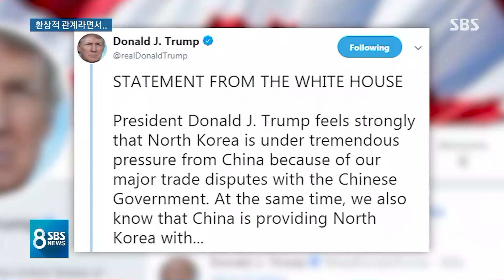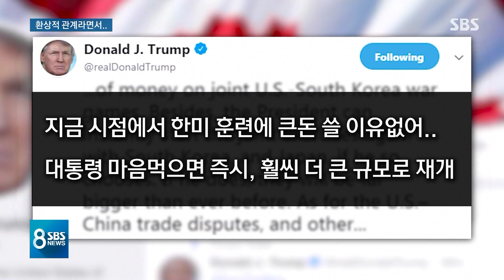"환상적 관계"라면서 "훈련 더 크게"…트럼프 속내는? / SBS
트럼프 미국 대통령은 당장은 아니지만 마음만 먹으면 한미 연합군사훈련을 예전보다 더 큰 규모로 재개할 수 있다고 밝혔습니다.
반면 김정은 국무위원장과는 환상적 관계라고 말했는데 상충하는 듯한 두 말이 어떤 의미인지, 워싱턴 손석민 특파원이 분석했습니다.